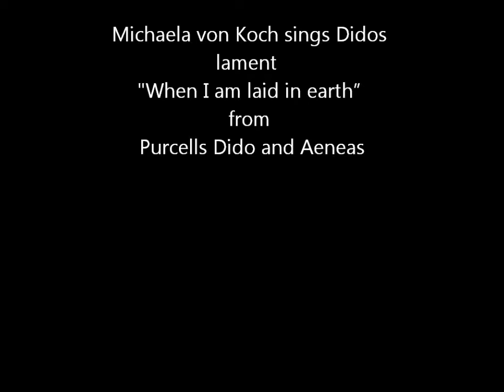Didos Lament. Michaela von Koch 2008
Dido & Aeneas by Henry Purcell
Dido, Michaela von Koch
Aeneas John Kinell
Director Eva-Maria Witsje Voss Melbye
Suit Marcus Olsson
Conficdencen 2008
Production; Operahögskolan, Danshögskolan, Kungliga Musikhögskolan and Dramatiska Institutet, Stockholm.